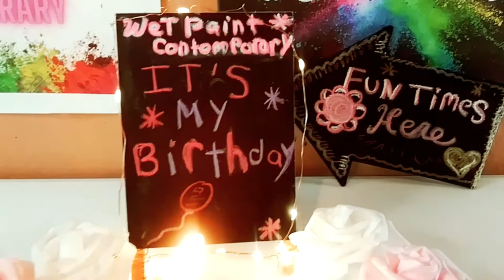CELEBRATING MY BIRTHDAY A Mother & Son Collab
Hey guys,
I just want to give a special shout out to my Son Shane for doing this collab with me for my birthday. Please go and show Shane some love on his Hip Hop/Rap/R n B Channel. Link below and I hope everyone has an amazing day.

Shane's Channel:
Shane Morales Dinkins

LANDR-Shane-Fields Of The Lost-Medium(2).mp3
ES_Balloon Animals-Matt Large.mp3